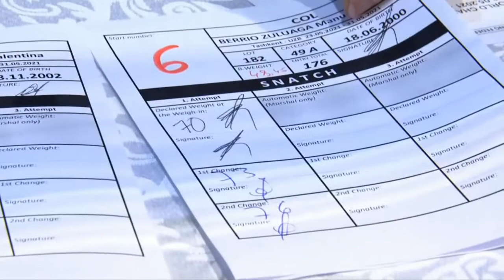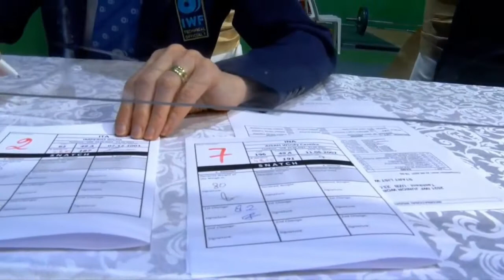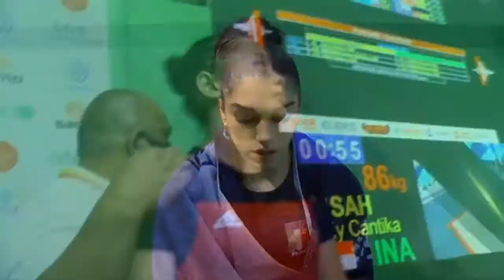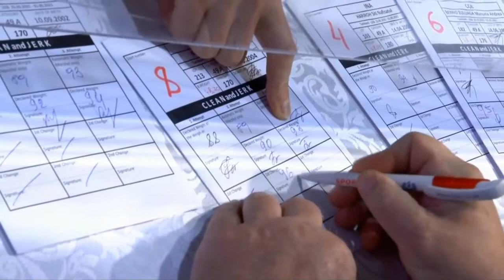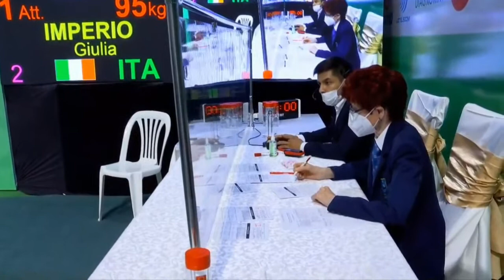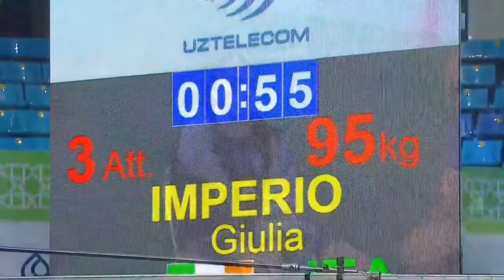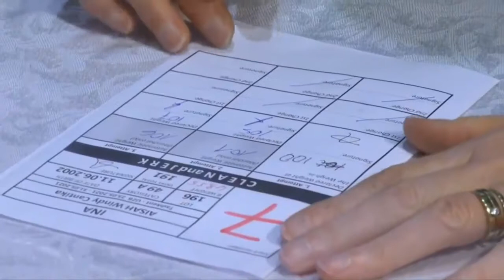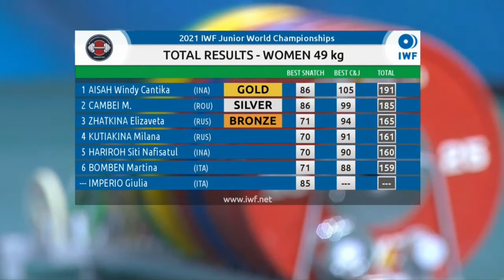W 49 A - 2021 Weightlifting Junior World Championships - Tashkent (UZB)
Women 49kg Group A - 23. Mai 2021 -  Tashkent (UZB)